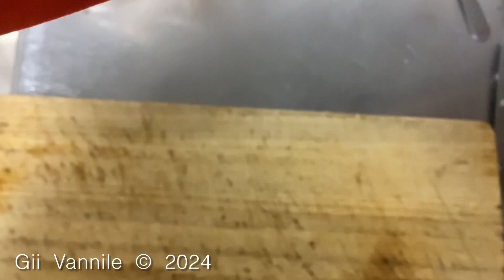02759 20240520 Mon. 18:23 パパと呼ばないで 見て下さい 江戸っ子 絶滅危惧種 焼け跡で日本人は先ず本を売った 昭和天皇陛下の時代 iPad 中乃莞爾 Yokohama JP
May 20th 2024 Mon. 18:23

May 22nd 2024 Wed. 09:06 am

Original data was 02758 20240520 Mon. 18:23 .
Original data was 23 minutes 47 seconds .

Uploading

May 22nd 2024 Wed. 10:00 am